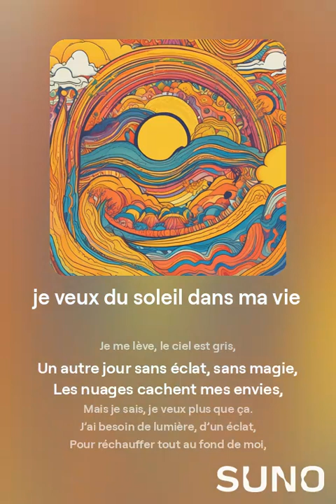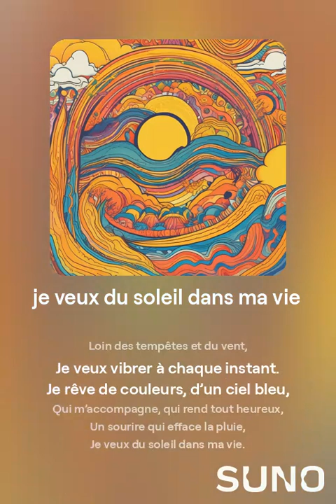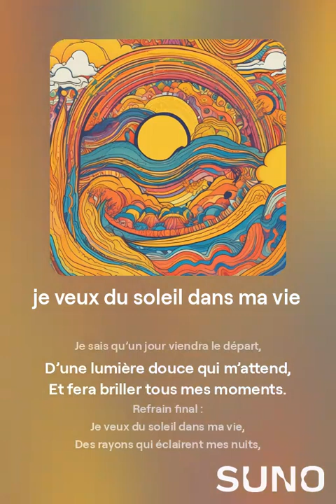je veux du soleil dans ma vie chanson inédit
Couplet 1 :
Je me lève, le ciel est gris,
Un autre jour sans éclat, sans magie,
Les nuages cachent mes envies,
Mais je sais, je veux plus que ça.

J’ai besoin de lumière, d’un éclat,
Pour réchauffer tout au fond de moi,
Je veux sentir la chaleur, l’énergie,
Je veux du soleil dans ma vie.

Refrain :
Des rayons qui éclairent mes nuits,
Chasser l’ombre, trouver la clarté,
Embrasser chaque jour d’éternité.

Je veux du soleil, de la chaleur,
Remplir mes jours de bonheur,
Oublier les doutes, les soucis,

Couplet 2 :
Je cherche un chemin plus clair,
Un souffle doux, une brise légère,
Loin des tempêtes et du vent,
Je veux vibrer à chaque instant.

Je rêve de couleurs, d’un ciel bleu,
Qui m’accompagne, qui rend tout heureux,
Un sourire qui efface la pluie,